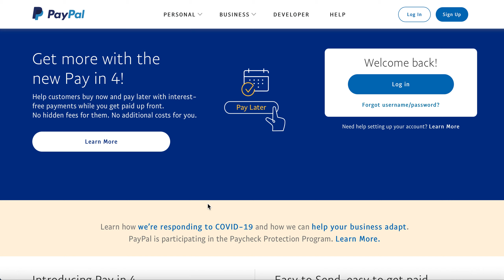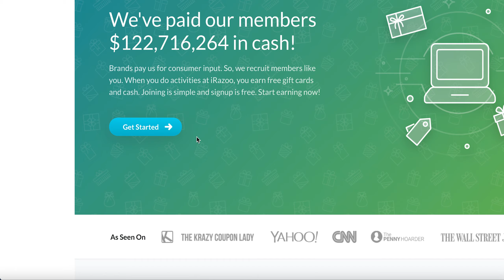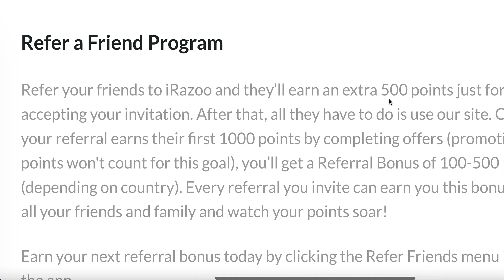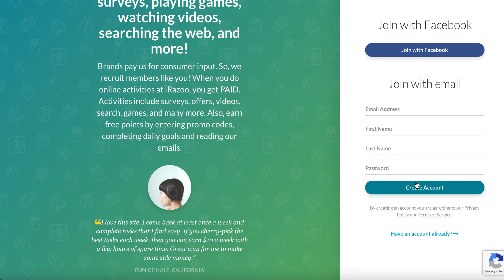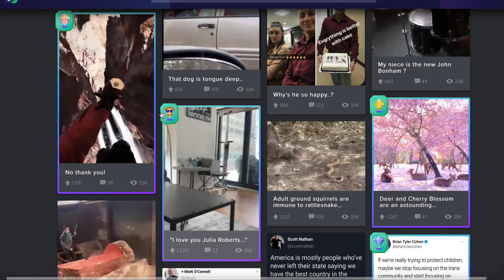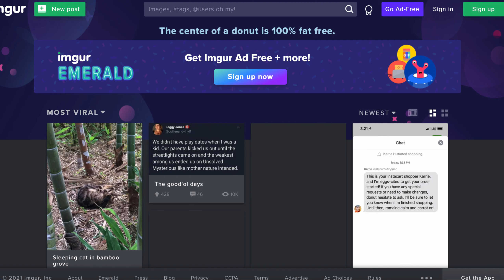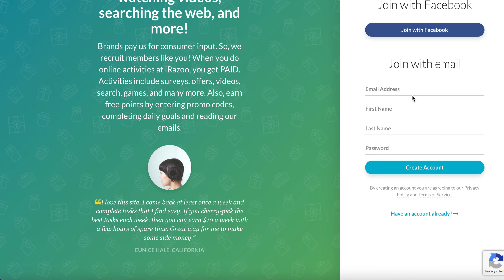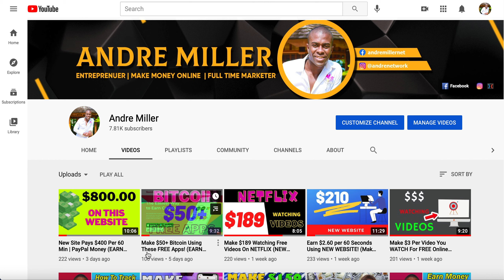Free App Pays You $250 in PayPal Money (EARN Money Online)